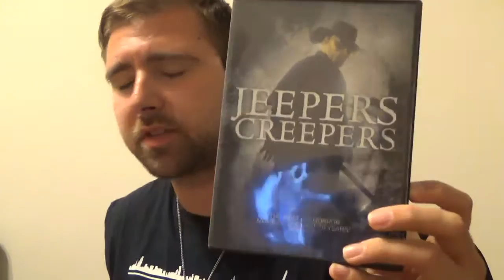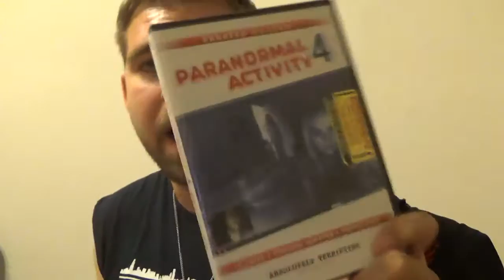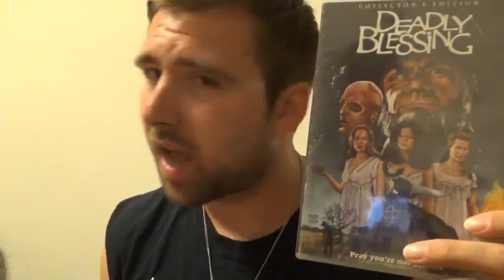Horror Films for Sale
Hey guys! so as promised in my update video I have some films that I wanted to sell. Dont' want much for them just looking to see if anyone is interested in having them. Let me know!